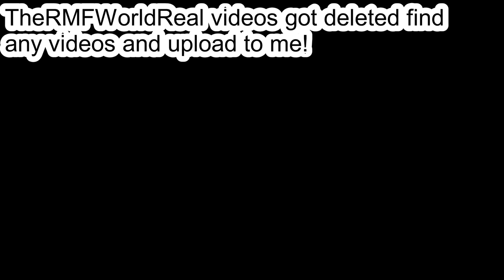For YouTube Video Archive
do it or if you don't i'm gonna cry and i cry acid.